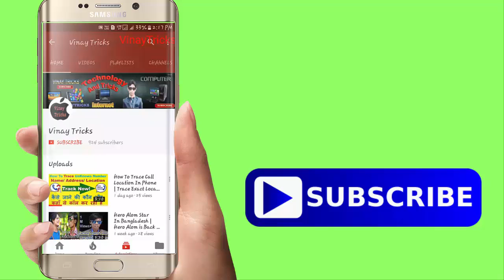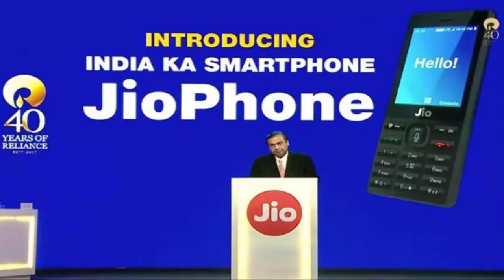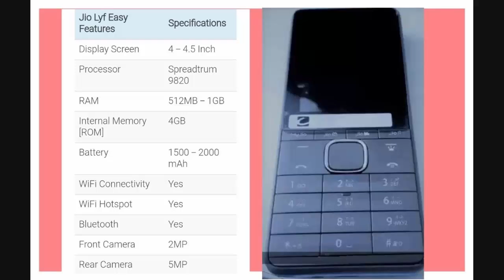Free Jio Phone की ऐसे करें Pre Booking | How to Book Free Jio 4G Phone | फ्री जिओ फ़ोन 2017